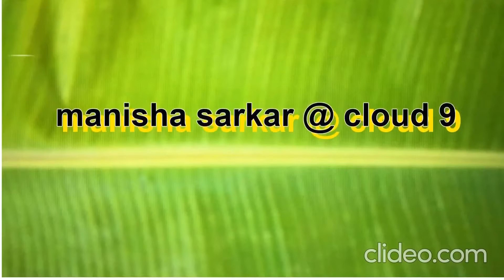বেলে বা বাইলা মাছের ঝাল সর্ষেবাটা-দই দিয়ে/ Scribbled goby Fish in thick mustard- curd paste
বেলে বা বাইলা  মাছের ঝাল সর্ষেবাটা-দই দিয়ে/ Preparation of Scribbled goby in thick mustard- curd paste
Bele Fish (English name is “Scribbled goby”) is one of the very popular & tasty freshwater fish very easily available in West Bengal. This species can reach a length of 15 centimetres (5.9 in). It is a species of goby native to freshwater streams and rivers and brackish water.
Dish that I have prepared is a very popular in any Bengalee household. I have used a mixture of yellow and black mustard seed-paste and curd for preparing the gravy. It is really tasty and yummy.